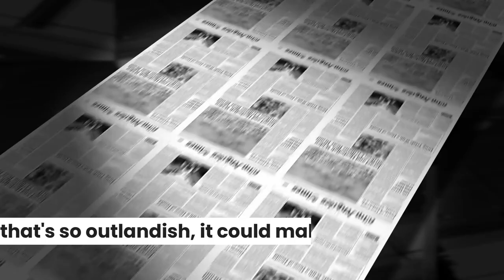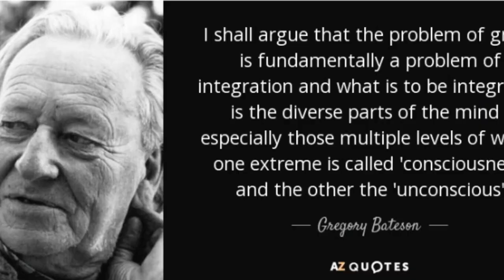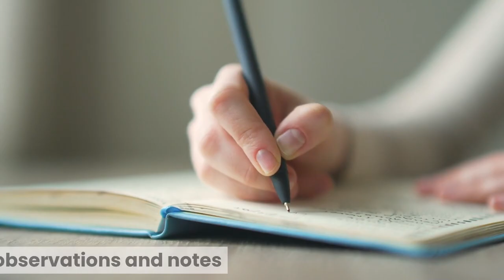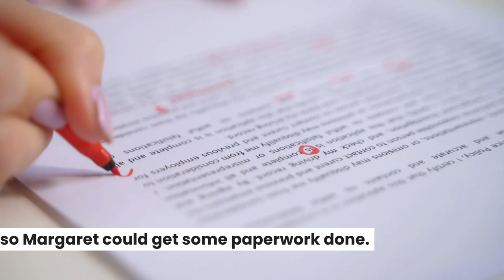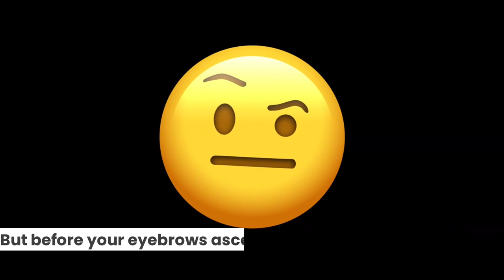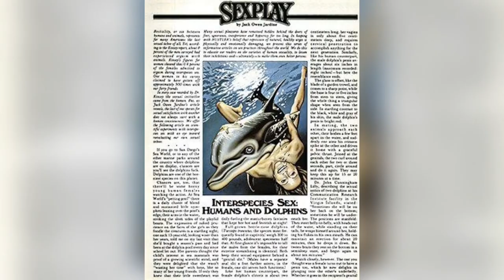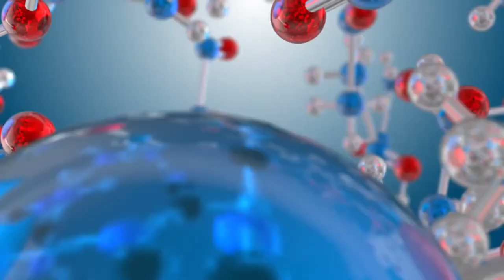THE SHOCKING TRUTH: (NASA FUNDED) DOLPHIN MASSAGE PARLOR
Discover the intriguing story of 'NASA Funded Dolphin Massage Parlor' where human-dolphin interaction and interspecies communication come to light. Margaret Howe Lovatt, a key figure in these controversial dolphin experiments, brings us the shocking truth about the animal welfare concerns and the unusual bond between humans and dolphins, funded by NASA.

Let's step into the intriguing world of Margaret Howe Lovatt. According to a well-known adult magazine, Hustler, Margaret had an unusual relationship with a dolphin and let’s just say that guys go to Thailand to get this service done. They are always happy at the ending.
So what was this experiment, and is there any truth to these wild claims?

In the enchanting landscapes of St. Thomas Island in the US Virgin Islands, a fascinating experiment unfolded in the early 1960s, blurring the lines between human curiosity and interspecies communication. This captivating story revolves around Margaret Howe Lovatt, an adventurous soul, and Peter the Dolphin, an intelligent marine creature.

The Backstory: A Curious Beginning
Margaret's journey commenced in December 1963 when her brother-in-law revealed the existence of a covert laboratory on the island's eastern tip, where groundbreaking experiments with dolphins were underway. Intrigued, Margaret embarked on a quest for knowledge, leading her to an encounter with Gregory Bateson, a prominent figure in anthropology and schizophrenia research.

Diving into the Experiment
Under the guidance of American neuroscientist Dr. John Lilly, the team aimed to communicate with dolphins, teaching them human-like sounds. Dr. Lilly's ambitious dream even included proposing a "Cetacean Chair" at the United Nations, giving marine mammals a voice in global affairs.

Margaret became an integral part of this experiment, spending extensive time with the dolphins, particularly Peter. As they delved into uncharted waters of human-dolphin interaction, the experiment took an unexpected turn.

The Unexpected Challenges: Peter's Story
Peter, a young dolphin, became Margaret's special subject. As they cohabited, Peter's maturing nature led to peculiar behaviors, requiring innovative distraction control methods. In a surprising twist, the team introduced psychoactive drugs, hoping to enhance communication. However, the experiments faced funding challenges, ultimately leading to relocation in Miami, Florida.

The Tragic End: Peter's Legacy
In Miami, tragedy struck as Peter took his own life, highlighting the ethical questions surrounding the experiment. Despite controversies, Margaret's involvement was not unique, shedding light on the complexities of scientific research involving animal subjects.

Reflecting on the Journey
Was this endeavor a groundbreaking scientific exploration, a dive into the unknown realms of interspecies communication, or a peculiar chapter in the annals of human-dolphin interaction? Share your thoughts and reflections on this intriguing story in the comments below.

Join us in unraveling the depths of this extraordinary tale, exploring the realms of curiosity and knowledge. Let your curiosity guide you on a voyage through the weird and wonderful world of Becker's Casual History!